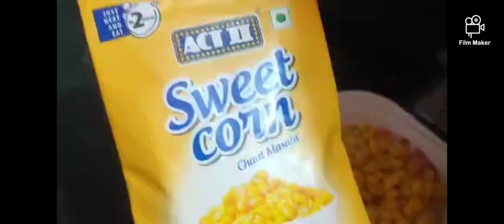Sweet corn recipe asan trike se ghr pr bnaye!! morning snacks!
sweet corn kaise bnaye ghr pr packet wala

ekdm spicy
easy trike se bnaye km smay me

Jai mata di🙏🙏🙏ap sbhi logo ko...

supriya with cooking#
video#
video#